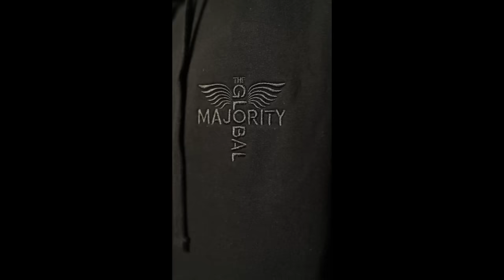Just Answer the Question: Processing the Discussion with Marc Morial. The Karen Hunter Show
Just Answer the Question: Processing the Discussion with Marc Morial. The Karen Hunter Show. Incase you missed the interview, check it out